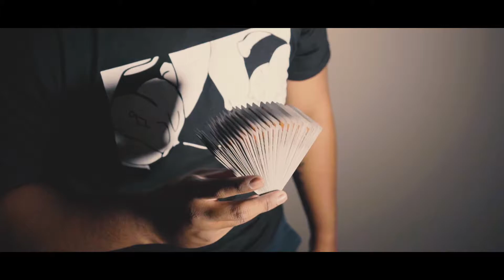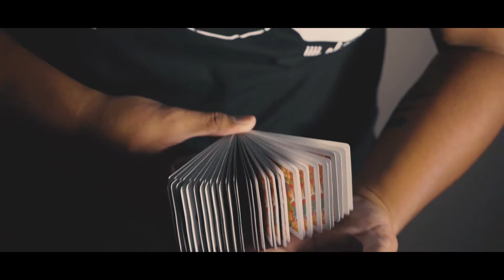Andrew's Flourish III